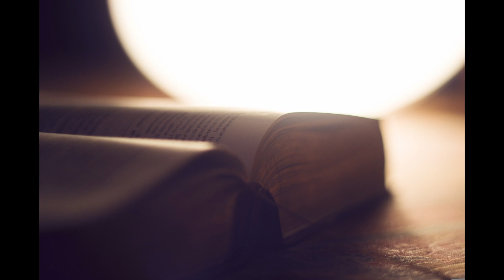commentaires luc 24